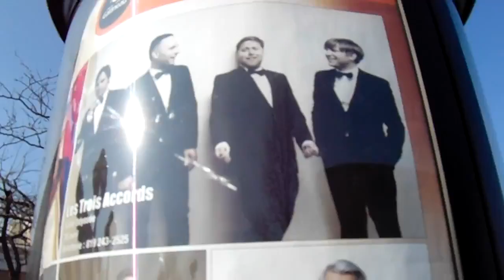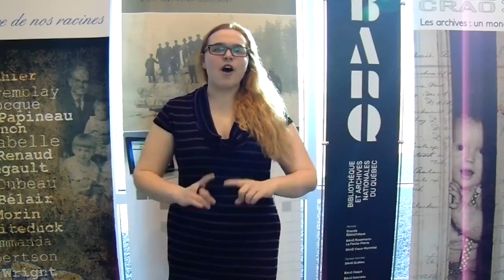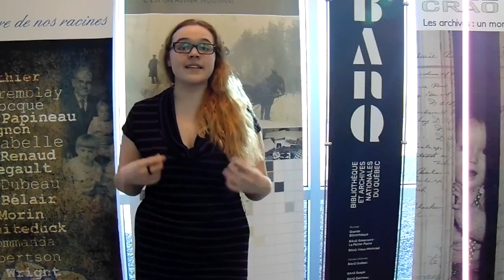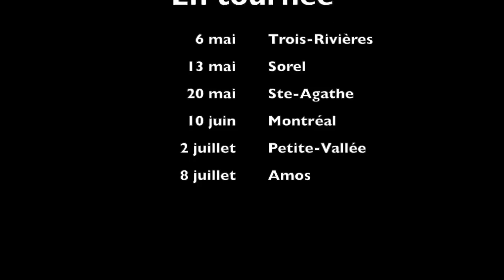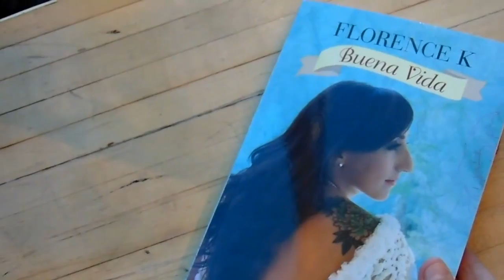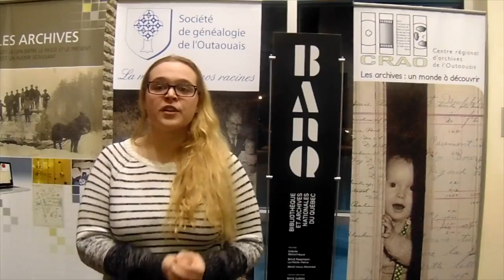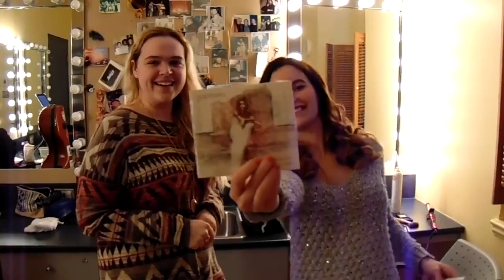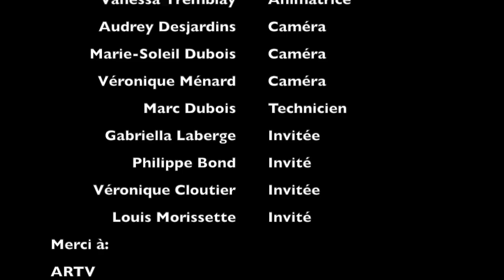Sur la note